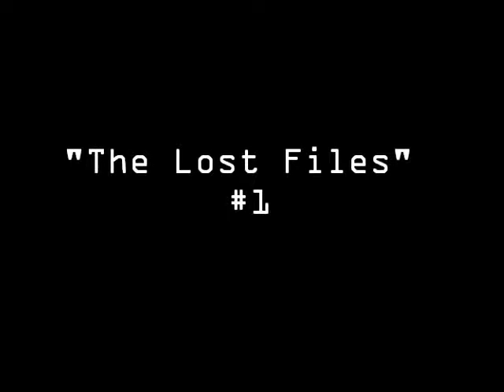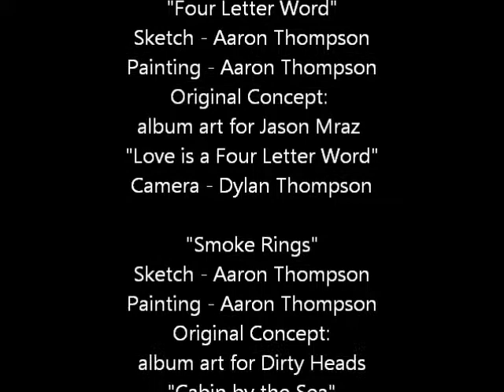Aaron Thompson Paintings - The Lost Files #1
"Four Letter Word" Original Concept: album art for Jason Mraz